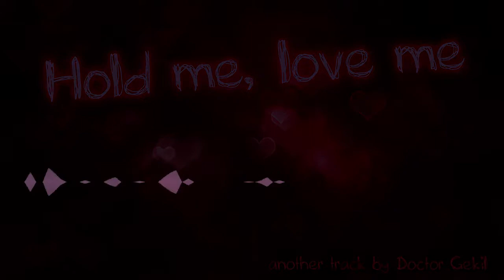Doctor Gekil - Hold me, love me (Electro Pop)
Can you feel it ? :D